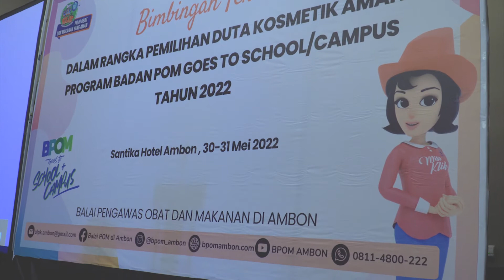Highlight Pembekalan Duta Kosmetik Aman Maluku 2022